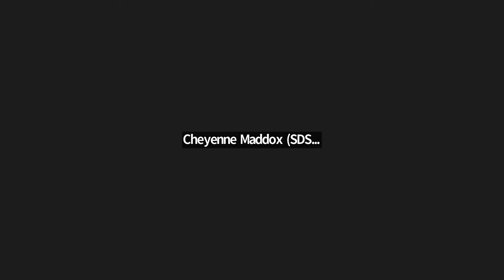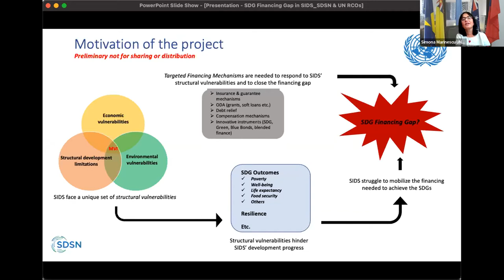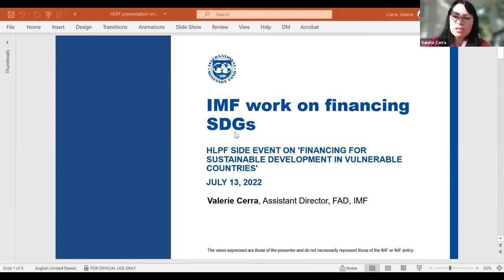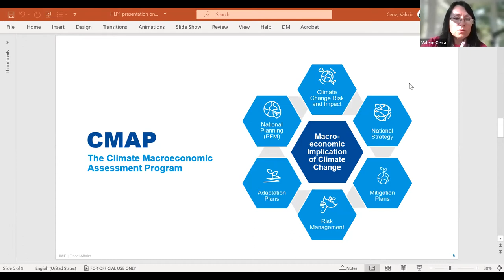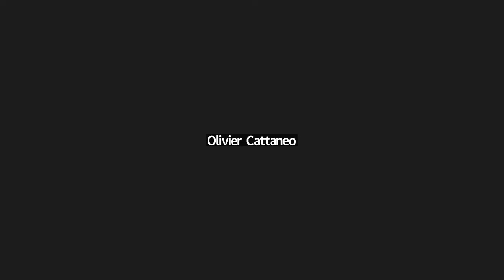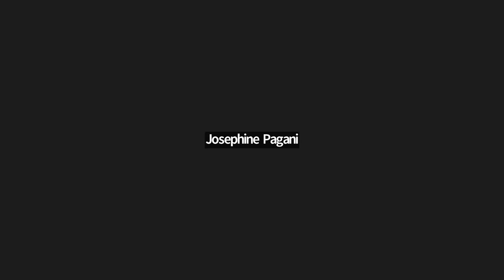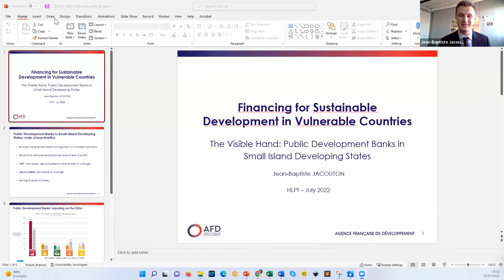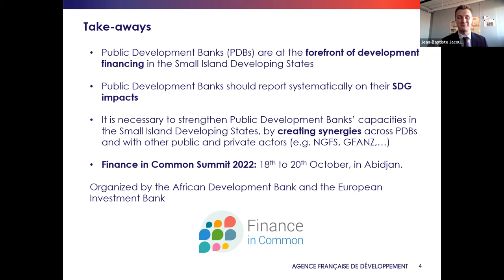Financing for Sustainable Development in Vulnerable Countries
After two years of the pandemic, and in the midst of multiple international crises, progress on the Sustainable Development Goals (SDGs) is at risk globally. Achieving the SDGs requires significant investments on human capital, physical infrastructure, and environmental protection. Nevertheless, many countries in the world still struggle to mobilize the financing needed to achieve the SDGs.

This event brought together government and United Nations (UN) officials, as well as representatives of International Financial Institutions (IFIs), civil society and academia, to discuss the issue of financing to take concrete actions for the SDGs. The UN Resident Coordinator of Samoa and SDSN debated on the role of public expenditure for achieving the SDGs and on the relevance of measuring the scale of financing that countries need to achieve the goals set out in the 2030 Agenda. Representatives of Multilateral Development Banks (MDBs) and other international organizations engaged in a conversation on how they can help expand financing for the SDGs, while government officials shared their experience on the use of innovative financing mechanisms such as SDG bonds and blue bonds. The role of private finance in promoting sustainable development was also discussed.